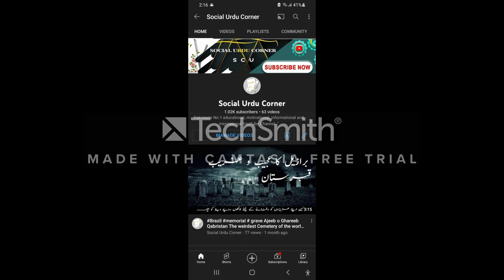Masjid e Nabvi k sehn ka khubsurt manzar. Urdu/Hindi.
Social Urdu Corner: Alhamdulillah this is a gift of Allah. Allah will continue to sustain and provide for u Ma sha Allah. Masjid e Nabvi main waqt e sehar k bad ka khusbsurt manzar dkh k apni ankhon ko Thandak bakshen or mehsos krny ki koshish kijye lamhay ko.